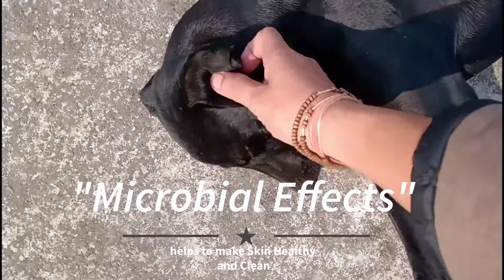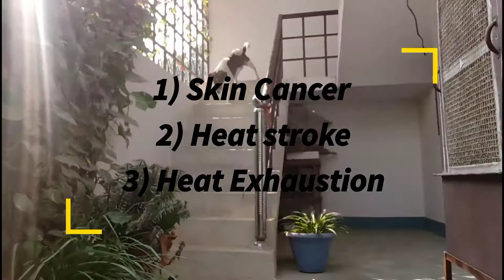Why Dogs Love Sunbathing?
Why Dogs Love Sunbathing is a vlog where you will know the reasons why do dogs love to lay in the sun? and Why dogs sleep in the sun also why does your dog sunbathe?